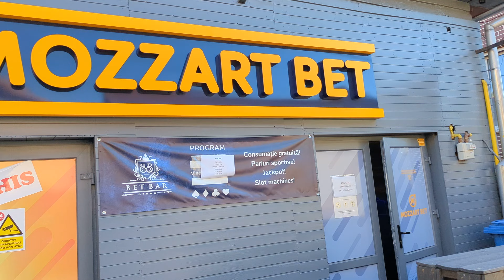Cluj - Napoca, Hasdeu area, part 3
Hi there! This is the final part of the Hasdeu series. I hope it was useful. Make sure you watch this too